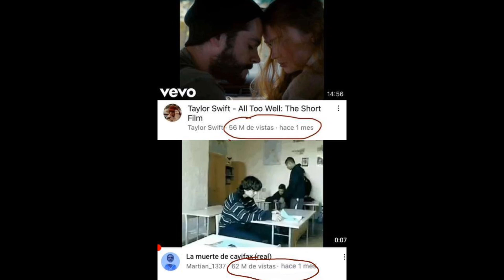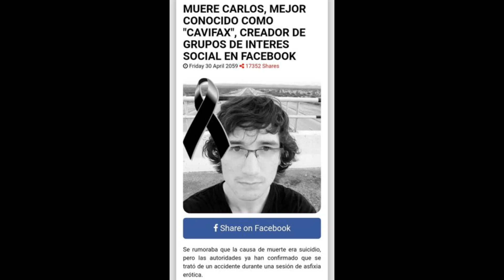Cantando Perdóname Cavifax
Reygaan- Perdóname Cavifax A.I COVER